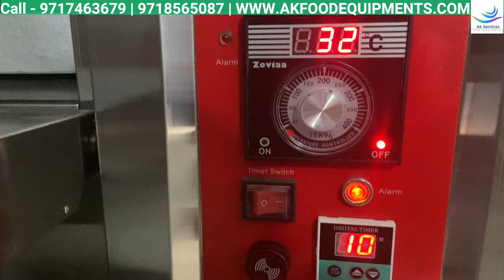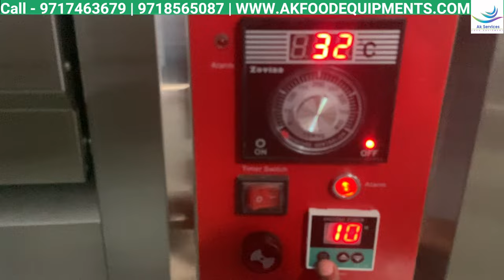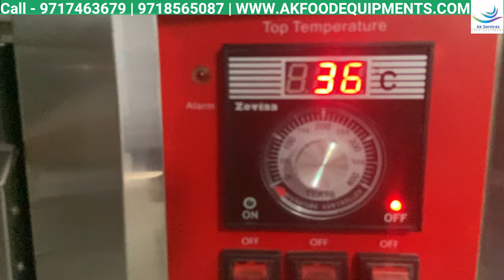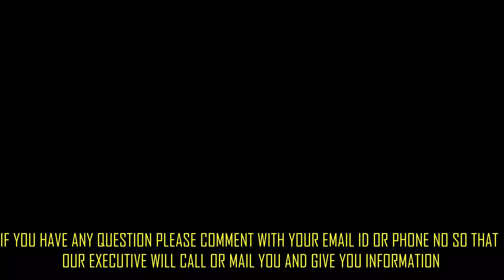Cake Baking oven Production Capacity details for Cake sponge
Cake Baking oven & Gas Bakery oven Production Capacity details for Cake sponge. Cake Baking oven price in India | Delhi & Get Best Cake baking oven price with features & specification . this cake baking oven video show you how to operate cake baking oven in hindi. Get gas bakery oven production capacity Demo for making cake sponge. In This gas bakery oven or cake oven is used for commercial purpose like Cake shop , Pastry shop , Bakery shop and pizza shop. This Zoviaa cake baking oven you can bake cake sponge , cake bread , muffin and all type of cake bread as well as bakery food stuff.

Gas bakery oven and Cake Baking Oven Price in Delhi | India & Cake Oven Price for Best Cake Oven .Commercial Cake Baking Oven Price list help to Choose Best Cake oven price at low cost. Cake baking oven main function to bake all type of cake sponge , cake bread , cup cake , cookies and all types of bread. Cake baking oven comes with electric & gas power source. When we choose Electric cake baking oven or Gas Cake baking oven for Cake shops. It is directly Effect on Investment of Cake baking oven or Cake oven price. If we compare Electric Cake Baking oven price is more expensive according to Gas Cake Baking oven price  in Delhi ,  Haryana , West Bengal , Kerala , Rajasthan , Maharashtra , Bangalore.

This cake baking oven is specially designed for commercial purpose and you can make large production of cake sponge

Now we talk about cake baking oven features

In this cake baking oven , you can set separately upto 400 C top and bottom temperature controller so that your cake sponge and cake bread bake from both side.

In this Electric cake baking oven you have internal space 16x24 for 2 tray for making best Cake sponge & Cake Bread or cup cake and cookies.

Cake baking oven has  Digital Timer goes 0 -99 minutes, Can be adjust according to your baking time for Cake sponge or Cake bread.

Cake baking oven also design with Double Tampered transparent glass window to obverse baking through window with lamp function & Can be control by Lamp button.

you have 2 option to get best Electric cake oven price as well as gas cake baking oven price in india & cake baking oven price in delhi at low price & best price.

cake mold